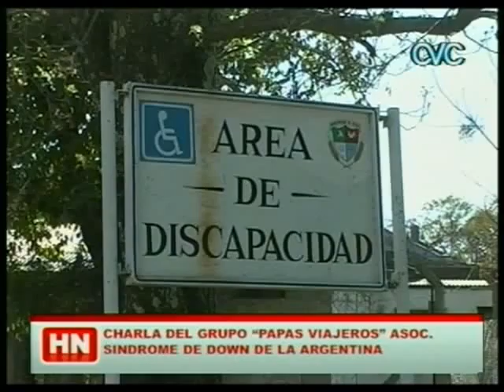PAPAS VIAJEROS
ASOCIACION SINDROME DE DOWN DE ARGENTINA